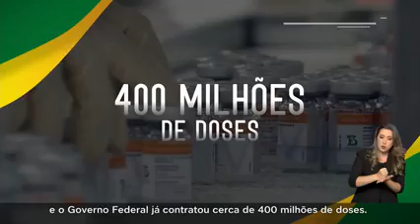800 dias de governo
Confira os destaques dos 800 dias de governo, com foco nas ações de enfrentamento à Covid-19, na proteção aos mais vulneráveis e na retomada do crescimento econômico.